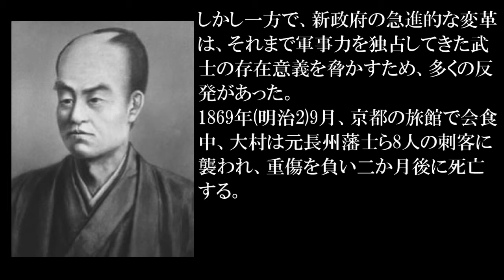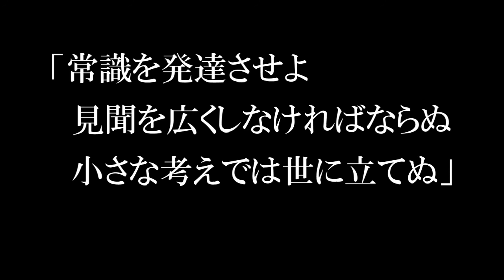【早わかり】大村益次郎【幕末期の医師・西洋学者・兵学者 (1824 ～ 1869)】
幕末期の医師・西洋学者・兵学者